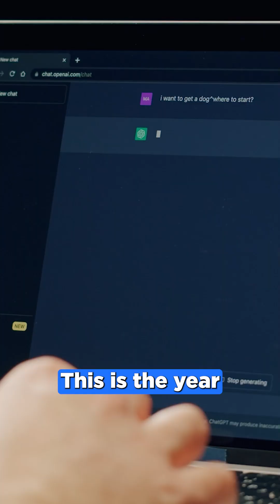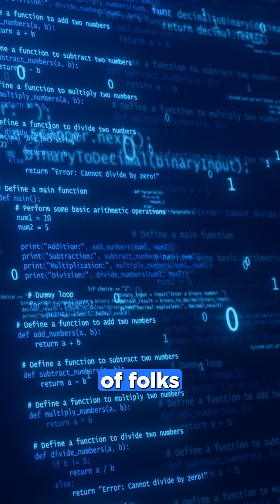What Happens When Every Job Uses AI?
DJ Sampath, SVP Cisco AI, gives real talk on how pervasive AI will really get at RSAC™ 2025 Conference

This video produced in collaboration and with support from Cisco.

All the ways to connect with Simply Cyber